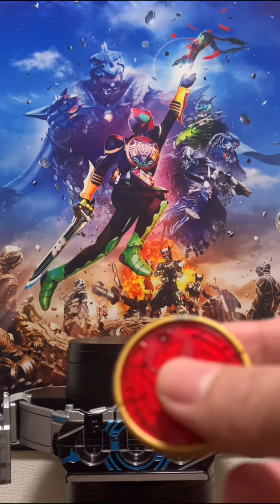仮面ライダーオーズ 復活のコアメダルまでの旅路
いつも動画をご覧頂きありがとうございます。明日から始める企画に合わせて映司の辿った旅路をおさらい出来る動画を作りました。以下にタイムテーブルを載せておきますので、気になるものをご覧下さい。

0:00 古代オーズ変身音【全ての始まり】

0:14 古代オーズ暴走&封印【800年の休息】

0:44 1話再現【旅の始まり】

1:36 タトバコンボ【歌は気にするな】

2:03 ガタキリバコンボ【最強コンボ】

2:27 ラトラーターコンボ【灼熱コンボ】

2:50 サゴーゾコンボ【重力コンボ】

3:13 シャウタコンボ【海のコンボ】

3:34 タジャドルコンボ【炎のコンボ】

3:59 プトティラコンボ【無敵のコンボ】

4:21 34話再現【暴走と信頼】

4:46タマシーコンボ【40周年コンボ】

5:03 将軍と21のコアメダル再現【みんな家族】

5:23 ブラカワニコンボ【秘密のコンボ】

5:40 全コンボ同時変身【夢の演出】

6:34 47話再現【映司の欲望】

6:48 タトバコンボ最終回ver【10枚目のコアメダル】

7:02 48話再現【グリードになるくらいなら】

7:16タジャドルコンボ最終回ver【映司とアンク】

7:51 ラストバトル後再現【掴む腕】

9:09 ポセイドン変身音【未来のライダー】

9:14 MEGA MAX再現①【仮面ライダー同士】

9:36 ポセイドン変身解除音【ミハルとアクア】

9:43 MEGA MAX再現②【相棒と再び共闘】

10:01 伝説の7人ライダー召喚音【フォーゼと共に】

10:20 スーパータトバコンボ【未来のコンボ】

10:36 MEGA MAX再現③【いつかの明日】

10:43 平ジェネ再現①【偽物でも関係ない】

11:41 タトバコンボ銀縁ver【久々の変身】

12:11 ガタキリバコンボ銀縁ver【予算の破壊者】

12:24 タジャドルコンボ銀縁ver【お前のやりたい事】

13:04  平ジェネ再現②【俺とお前がいる明日】

13:38 おまけ【仮面ライダーCore風】

13:42 タカパンバ【テレビマガジン限定】

13:54 ラブコンボ【恋愛コンボ】

14:20 タカガルバ【パンチのスペシャリスト】

14:32 タカトラガル【キックのスペシャリスト】

14:43 ラトラーターコンボ銀縁ver【煌びやかの極み】

14:59 サゴーゾコンボ銀縁ver【モノトーンな統一感】

15:13 シャウタコンボ銀縁ver【美しさの極み】

15:28 タカヤドバ【未来の亜種形態】

15:39 ビカソコンボ【甲殻コンボ】

15:58 シガゼシコンボ【偶蹄コンボ】

16:21 ムカチリコンボ【有毒コンボ】

16:39 セイシロギンコンボ【寒冷コンボ】

16:58 サラミウオコンボ【海神コンボ】

17:20 映司の旅の終着点【おかえり、アンク】